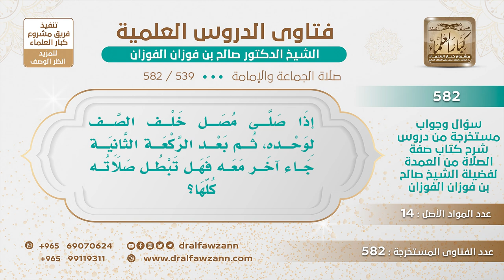[539 -582] صلى رجل خلف الصف وحده، ثم بعد الركعة الثانية صف معه آخر، ما حكم الركعة الأولى؟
-"السؤال: إذا صلى مصل خلف الصف لوحده، ثم بعد الركعة الثانية جاء آخر معه فهل تبطل صلاته كلها؟
الجَوَابُ: نعم إذا صلى ركعة كاملة وحده ركع وسجد ولم يأت أحد تبطل صلاته، أما إذا دخل معه آخر قبل أن يسجد فإنها تزول فذوذيته وتصح صلاته.
للاشتراك في قناة الشيخ صالح الفوزان
سؤال وجواب من شرح صفة الصلاة ( 582 ) مقطع

للاستفسار والإقتراحات والدعم
رئيس الفريق
لمشروع كبار العلماء